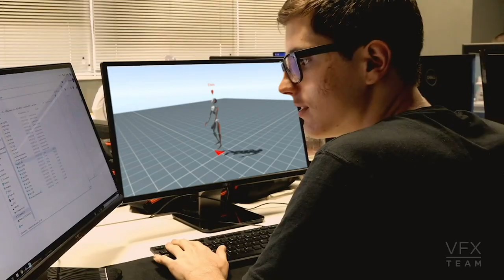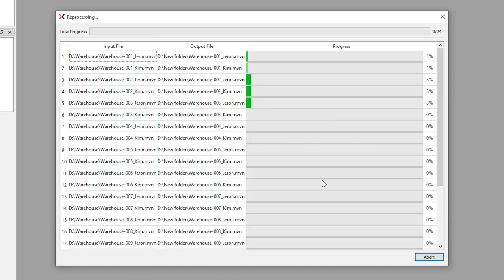Recording motion capture data for a full soccer team using Xsens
Using the Xsens MVN Animate feature "Remote On-Body Recording (or rOBR)" it is possible to track and analyze the body motion of an unlimited number of people, simultaneously and in any environment.

With just one click, you can track entire sports teams. Additionally, by using the wireless data transfer and batch processing, everything is processed more efficiently.